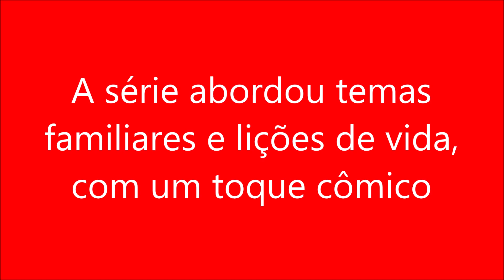A série abordou temas familiares e lições de vida, com um toque cômico